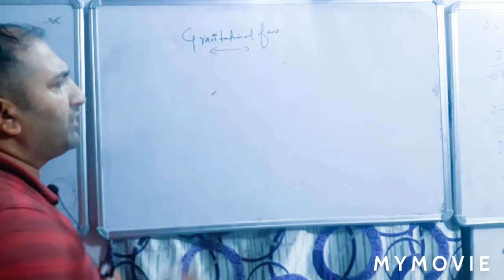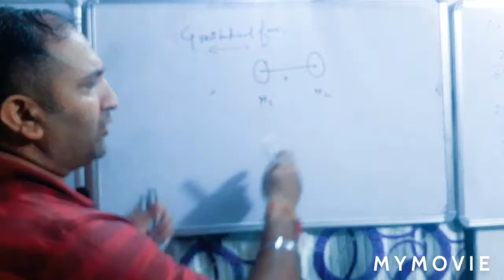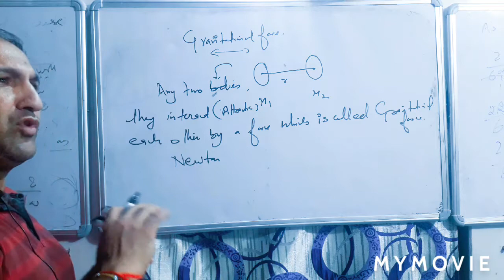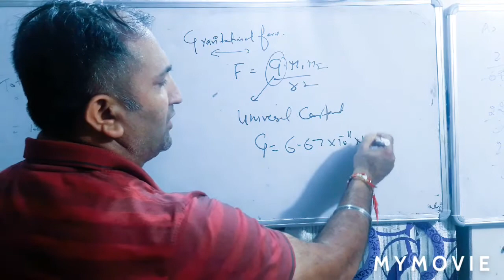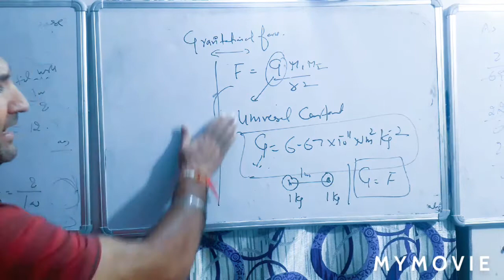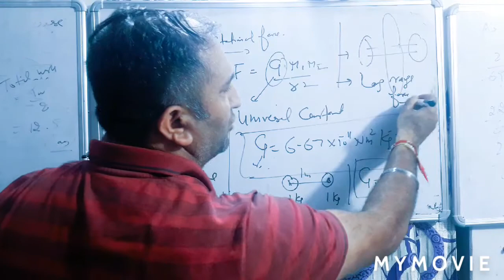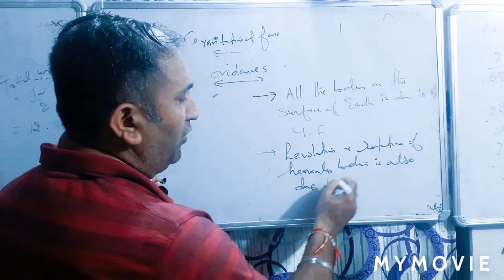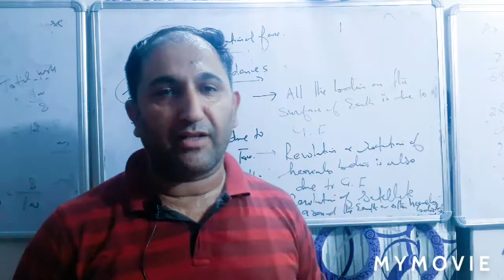Ist unit of 11th class physics by gurdeep sir ,gravitational force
gravitation force is one of the basic forces.